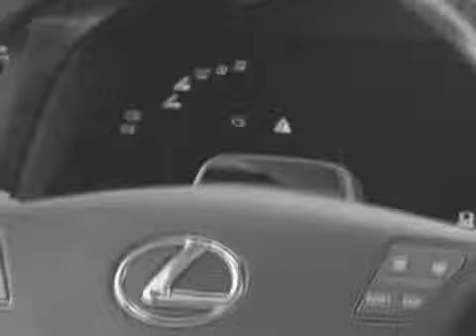BMW X5 y X6 Serie M 2010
Lo más potente de BMW en todoterreno, ahora en acción.